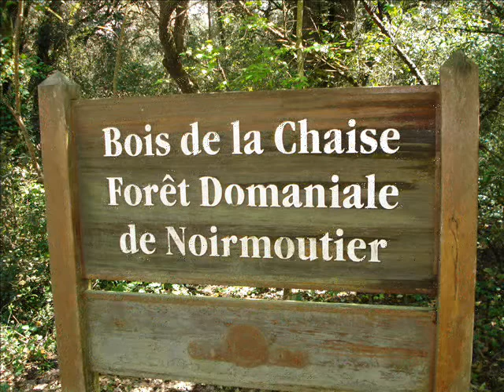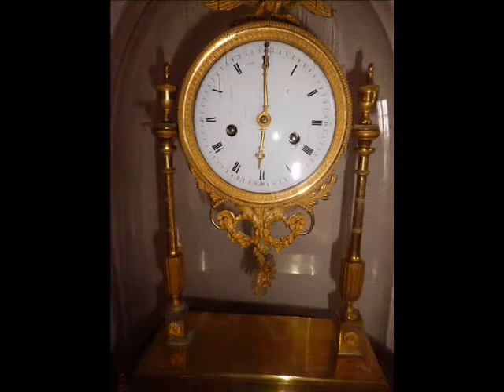bathiyen samara St.Mary Euphrasia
This is a hymn about St.Mary Euphrasia